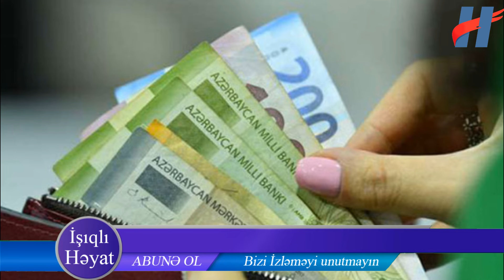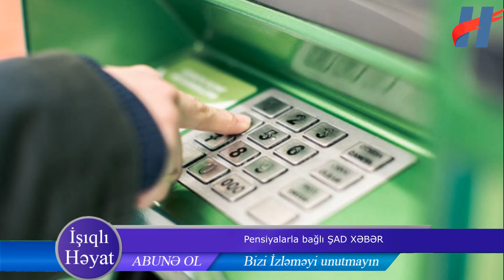Pensiyalarla bağlı ŞAD XƏBƏR - Nə qədər artacağı AÇIQLANDI